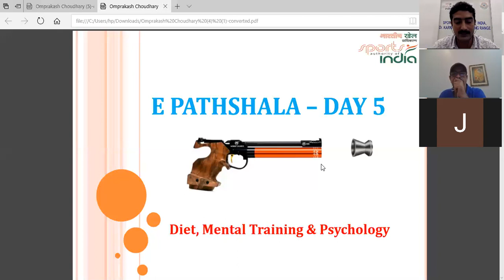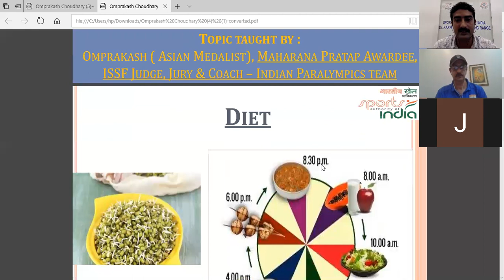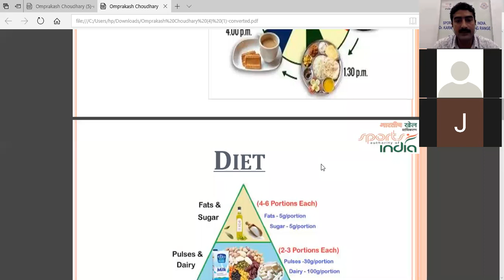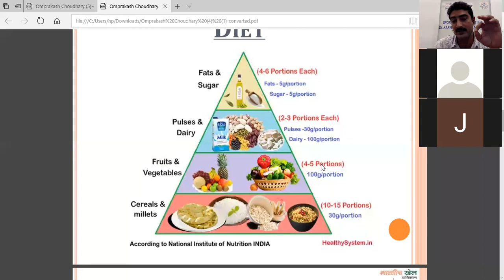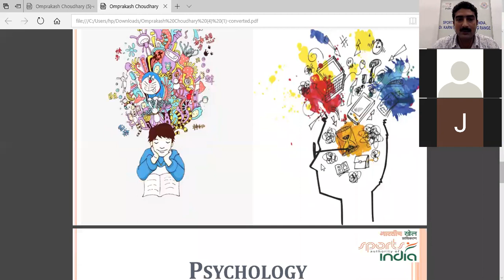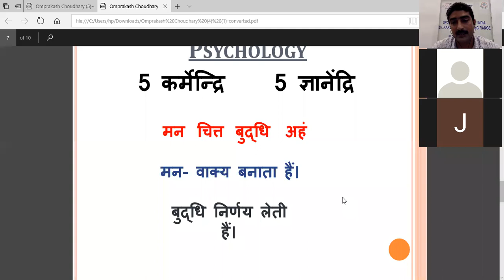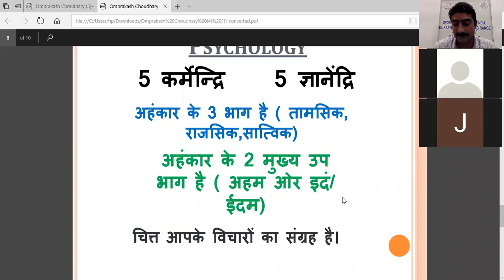DIET ,MENTAL TRAINING AND PSYCHOLOGY FOR ALL KINDS SPORTS .BY COACH OMPRAKASH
Hello Shooters this is the best session of my classes till date on sports psychology you will love it and will be satisfied and i explained about diet and the mental training also. for more updates please follow my official Facebook